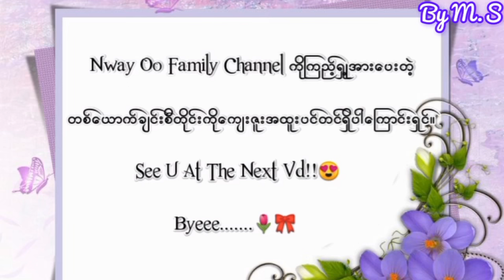ရွှေတောင်ခေါက်ဆွဲ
Cooked by Moonshine